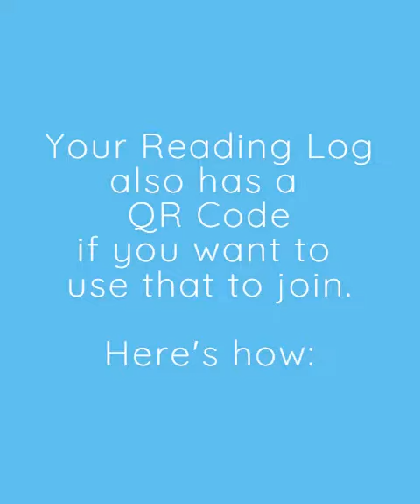Joining the Google Classroom